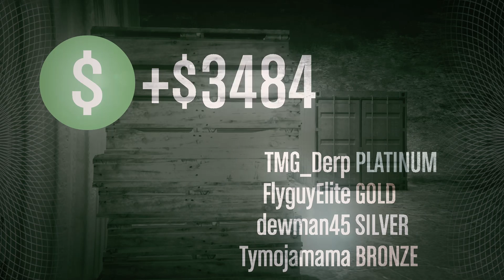GTA V Heists Setups in a Nutshell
Thought I would record some setups for GTA V to show how it usually goes. Went pretty much as expected. Enjoy!